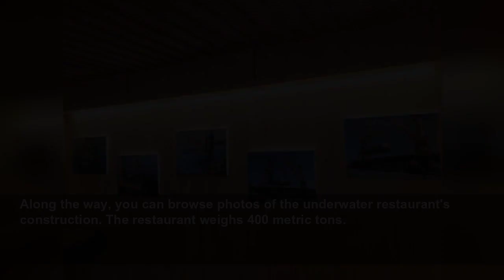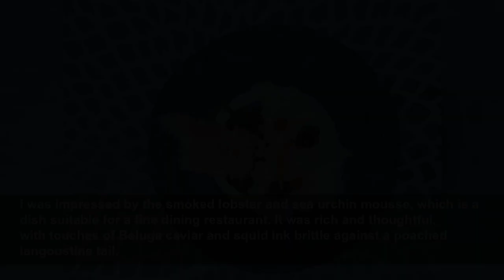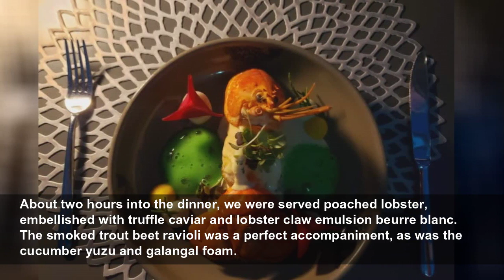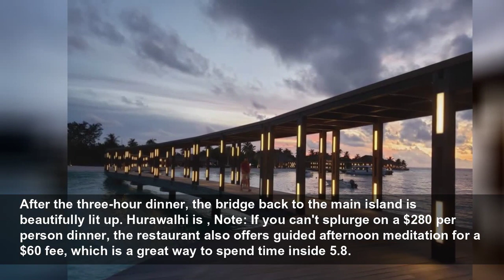双语 | 在世界上最大的全玻璃水下餐厅用餐是什么感觉？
280美元的一顿饭要花上三个小时。要进入餐厅，你得穿过一座200英尺深的水上桥。The $280 meal was a three-hour extravaganza. To access the restaurant, you cross an overwater bridge about 200 feet into the sea.
Business Insider
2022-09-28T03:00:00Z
I dined at the largest all-glass underwater restaurant in September. The $280 meal was a three-hour , I dined at the largest all-glass underwater restaurant in September. The $280 meal was a three-hour extravaganza. The space seats 20 people max, and everyone has to take their shoes off before...
To access the restaurant, you cross an overwater bridge about 200 feet into the sea.
5.8 Undersea Restaurant is part of a structure with an overwater bar and restaurant, but it's tucked, If you arrive early for a drink, you can peruse the menu for the night, which is displayed at the entrance. 5.8 mostly serves seafood, and a meal costs $280 per person, so it's definitely a splurge.
The glass-floor walkway wows guests even before they step inside.
Inside the foyer, you have to remove your shoes. Yes, everyone dines barefoot. Only after that can you approach the spiral stairs that descend to 5.8.
Along the way, you can browse photos of the underwater restaurant's construction. The restaurant weighs 400 metric tons.
As you walk down the spiral stairs, the glass panel on the wall offers a glimpse of what's in store. Right before dinner starts, divers make sure the coral surrounding the restaurant is in good condition. They also scatter food to ensure plenty of marine life appears.
The underwater restaurant is an all-glass, dome-shaped structure with a hardwood floor; there is virtually no obstruction between diners and the sea. It is elegant and minimalistic, and it seats 20 people max.
The manager let me in early to take photos before the nightly seating at 6 p.m. There is no assigned, The restaurant is cozy, intimate, and romantic, and with the 6 p.m. seating, you can watch the marine life through sunset.
When all the diners arrived (it was a full house), they couldn't stop taking photos. The entire restaurant is Instagram-friendly, and almost all the diners were honeymooners.
The restaurant provides a guide to the fish you’ll see surrounding you. Throughout the night, we didn’t see turtles or rays, but we did see almost every fish on the list, as well as a moray eel, a nice surprise since it is not on the list.
And now for the food itself: Tuna tartare with wakame, wasabi sorbet, and avocado puree was the first dish on the menu. It was served in a clear plate over another clear plate full of sand, a fun way to add depth and design.
I'm not ordinarily a fan of scallops, but the seared scallop ceviche dish with pickled zucchini, prawn coconut bisque, and pea mousse may have converted me. It was served on a gorgeous shell and had various flavor profiles and textures.
I was impressed by the smoked lobster and sea urchin mousse, which is a dish suitable for a fine dining restaurant. It was rich and thoughtful, with touches of Beluga caviar and squid ink brittle against a poached langoustine tail.
The prize for most visually engaging dish was the red mullet in a lobster bisque foam, enhanced with fennel and vanilla.
It's interesting to experience an underwater sunset since you never see the sun, but you see the transformation of the sea. The coral was lit up so diners could still keep an eye on marine life, and larger fish came out to play.
About two hours into the dinner, we were served poached lobster, embellished with truffle caviar and lobster claw emulsion beurre blanc. The smoked trout beet ravioli was a perfect accompaniment, as was the cucumber yuzu and galangal foam.
While the meal itself is $280, you can add a wine pairing with hand-selected wines and Champagnes fo, I noticed that almost every table in the restaurant had opted for the pairing, which included a Taittinger Rose, Brut, Dog Point Sauvignon Blanc from New Zealand 2018 and Brolettino Ca Dei Frati...
It was too dark to take a photo of the Wagyu tenderloin with Wagyu cheek confit (the main dish), but the mango cheesecake had bright, cheerful colors.
If you're planning to dine here, I recommend taking breaks like we did to come up for fresh air — and to catch the last of the sunset. Otherwise, you'll never see how beautiful (and futuristic) 5.8 Undersea Restaurant looks at night.
After the three-hour dinner, the bridge back to the main island is beautifully lit up. Hurawalhi is , Note: If you can't splurge on a $280 per person dinner, the restaurant also offers guided afternoon meditation for a $60 fee, which is a great way to spend time inside 5.8.